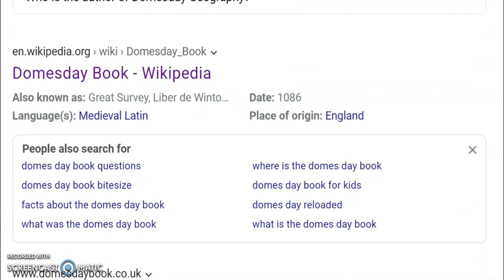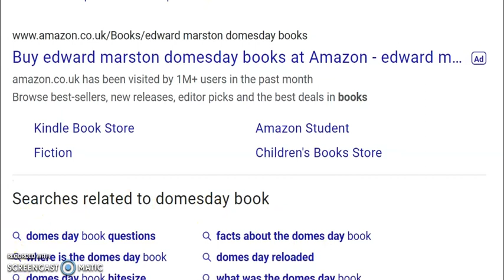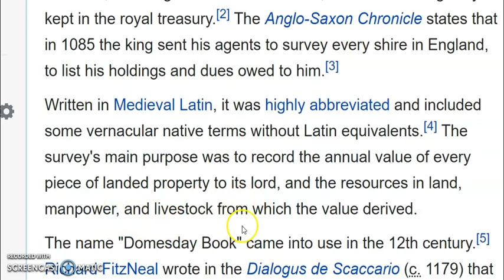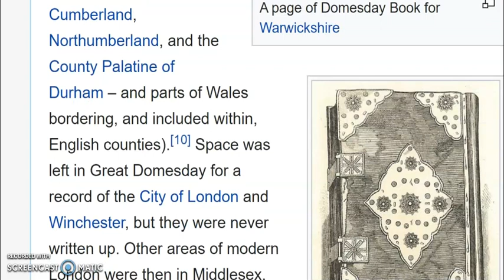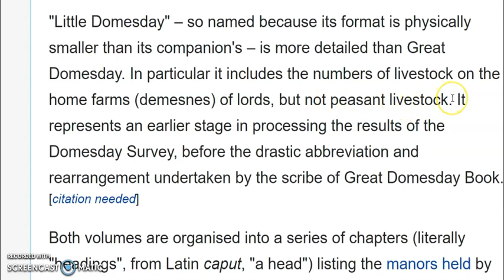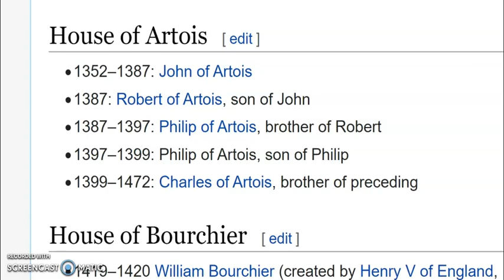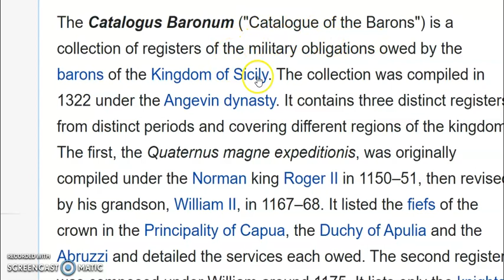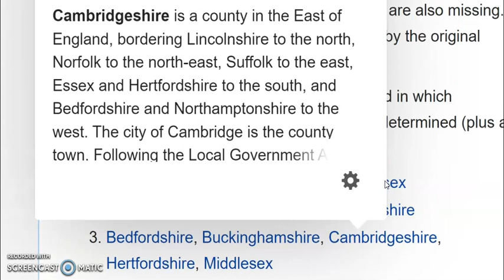The DOMES-DAY BOOK !!!!!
Masonic CODE in the 'Domes day Book' . . .